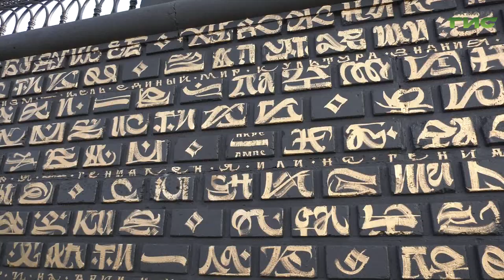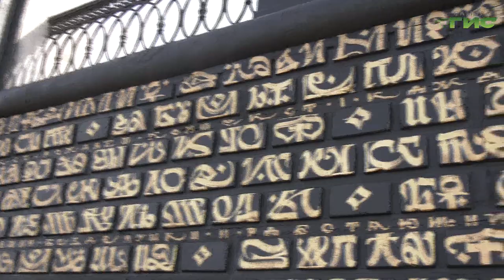В Самаре художники спасают мурал Покраса Ломпаса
Нарисовали сердце на мурале Лампас Покраса. В то же время местные художники восстановили уникальную роспись.